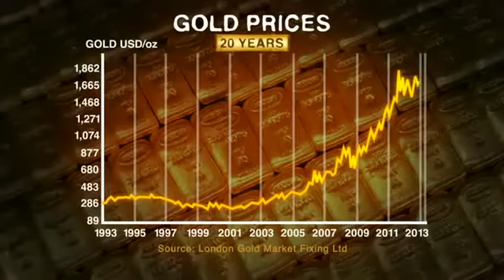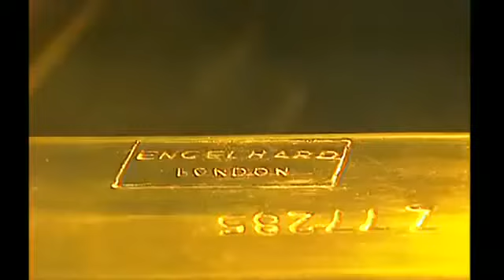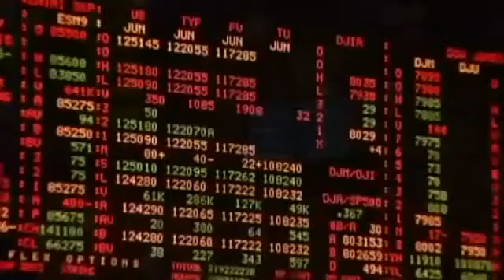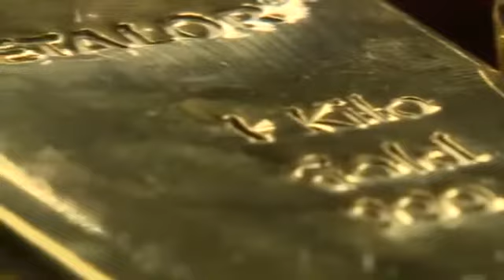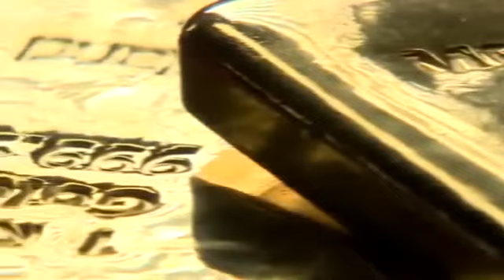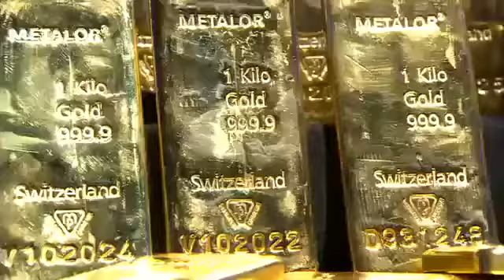Max Keiser vs Gold Bear Why You Should Own Gold Even After Massive Price Fall